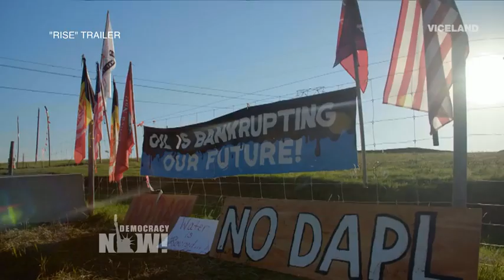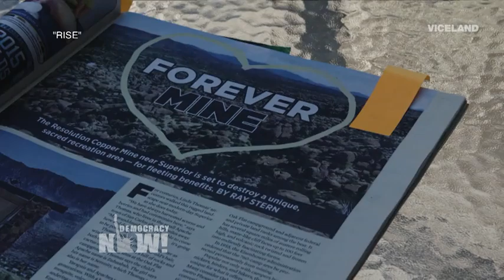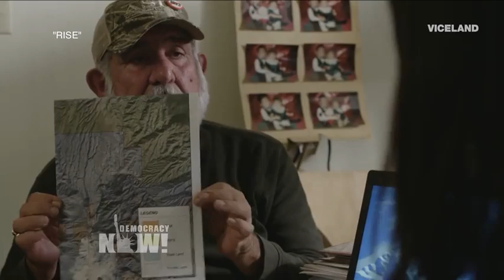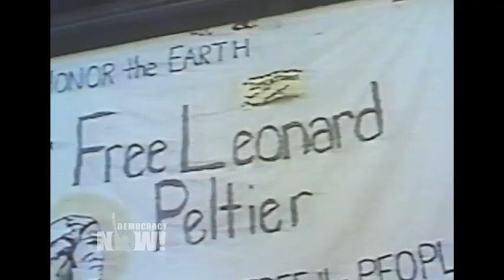From Standing Rock to the Red Power Movement: New Series "RISE" Focuses on Indigenous Resistance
- We speak with the filmmakers behind RISE, a new VICELAND series that examines indigenous resistance past and present, from the Standing Rock Sioux Reservation’s resistance to the Dakota Access Pipeline to “Red Power,” which looks at past indigenous resistance and the evolution of the Red Power Movement. Michelle Latimer is a Toronto based filmmaker, programmer, actor and activist of Métis and Algonquin descent; and Sarain Carson-Fox is an Anishinaabe artist, activist and the host of the series. The RISE series airs on Fridays at 9pm EST.